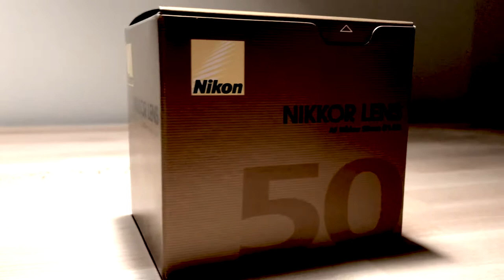Nikon 50mm f/1.8D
So I received my nifty fifty yesterday. I immediately jumped on it directly tried it out !! I had the scenario planned since the moment I clicked "order" on Amazon.

This is my first video and not my last, just saying!